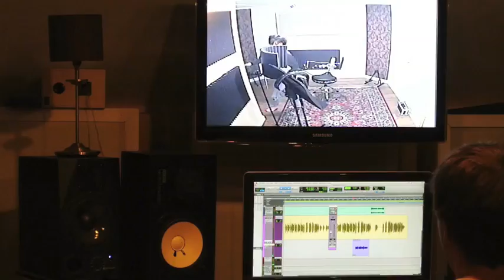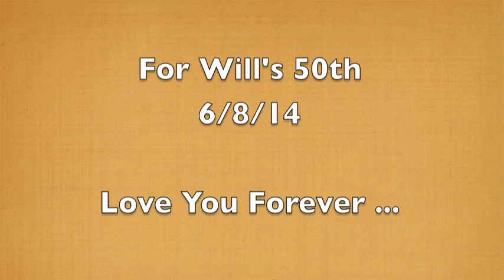Thinking Out Loud Will's 50th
Will asked me to do a song for him for his 40th. so 10 years later - for his 50th, I finally got around to it! This isn't my song, obviously. I had a different song in mind to record, but Jake played the new Ed Sheeran album in the car when it came out, & when I heard Thinking Out Loud, I knew it was the one! So the song was recorded back in July, with Josh on Guitar, Jakey on camera (& support), and Guy @ Empire Recording Studios on production. Then later I added Jake's Photos .. & a couple of Jojo's, to the track that was the hardest bit !! Happy Birthday, Will I love you x